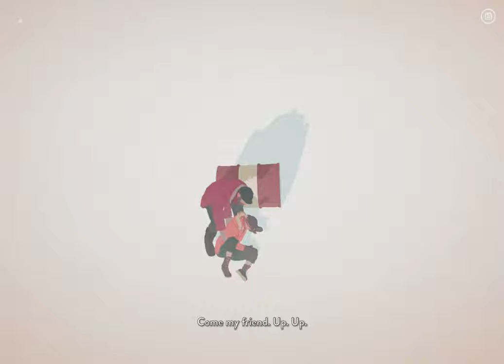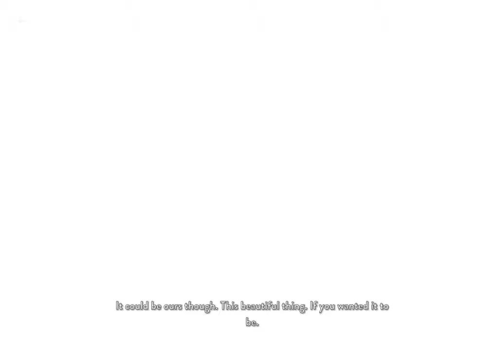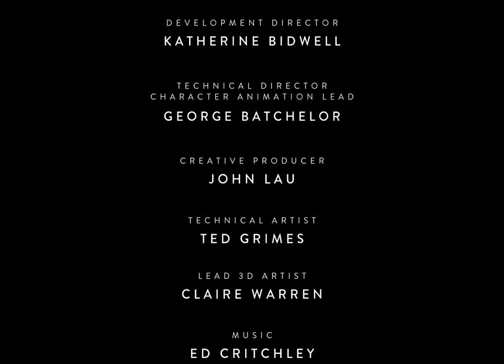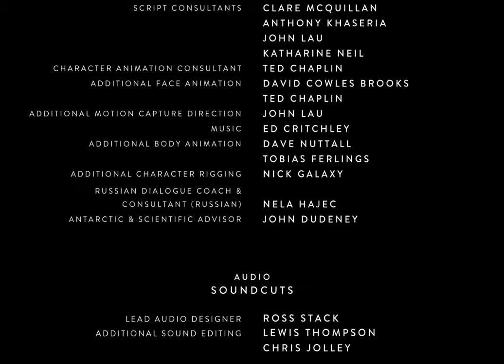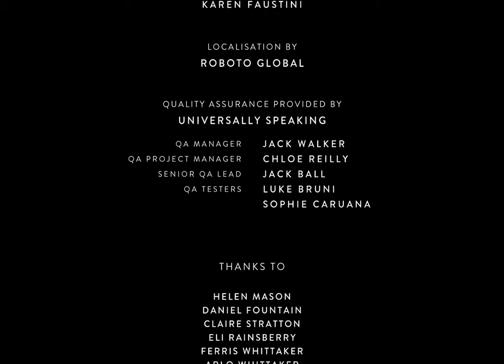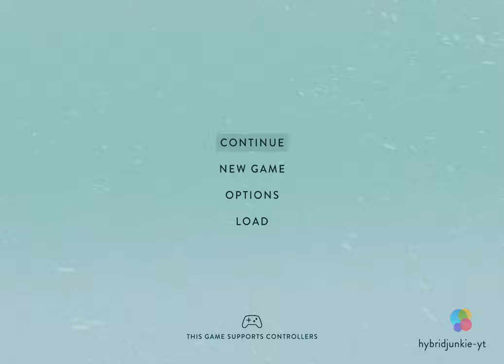Let's Play - South of the Circle (Meeting the Stranger)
What will happen between Peter and Clara? Will they ever get together?

Love. Memory. Survival.

A narrative adventure game by the BAFTA winning studio State of Play.

Antarctica, 1964.

A crashed aircraft, tail to the sky.

Cambridge academic Peter stumbles from the wreckage in search of help, fighting the cold. As his attempts to escape the ice grow more desperate, the lines between his past and present begin to blur.

A love story between colleagues Peter and Clara, set against the backdrop of the Cold War, South of the Circle is a narrative adventure game about memory, survival, and the consequences of not dealing with the past.

• Compelling and immersive narrative with a unique sense of time and place

• Fully motion captured performances to achieve emotional realism, from a cast including Gwilym Lee (Bohemian Rhapsody), Olivia Vinall (The Woman in White), Richard Goulding (Belgravia), Anton Lesser (Game of Thrones), Adrian Rawlins (Chernobyl), and Michael Fox (Downton Abbey)

• Nuanced emotional choices with a unique symbol-based mechanic

• Rich, authentic environments

• Deeply researched 1960s setting

• Exploration, discovery, and environmental storytelling woven through the narrative

• From State of Play Games, developers of BAFTA winning Lumino City, BAFTA nominated KAMI 2 and Apple Design Award Winner INKS